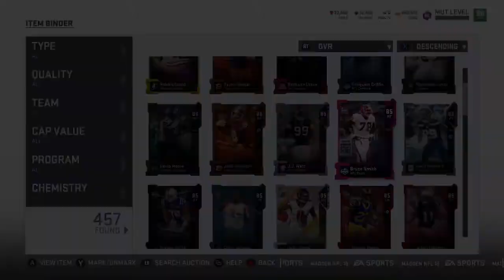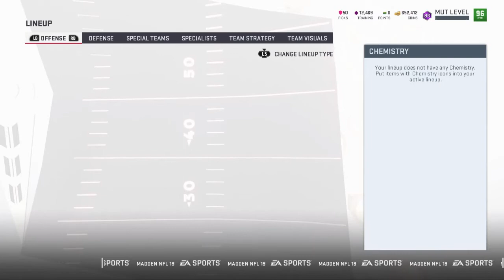Tier 4 Egg! Plus UL Solos Completed. No Money Spent Team Episode 42